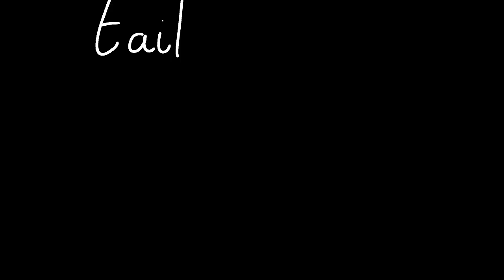Hero//tail light animation meme | sketch (wip) | Oc Backstory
I've been doing this all day :')
I'm surprised that's I'm suddenly have a burst of motivation again :)
idk why I'm do surprised when I do something that is actually decent.

also wow too animation in a row :0